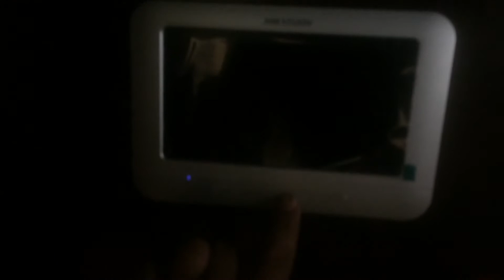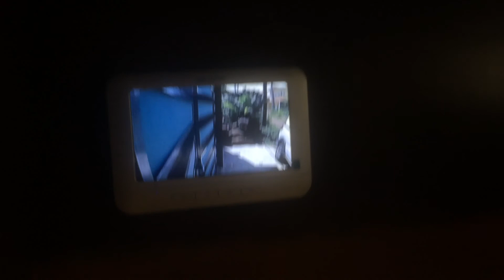Instalación de video portero con frente de calle con timbre y sin chapa eléctrica | pantalla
Muestra de una instalación realizada de un videoportero en un casa residencial el objetivo de este cliente sólo era tener un timbre en su domicilio para escuchar cuando le tocaban su puerta a lo que se le sugirió instalar un video portero y ahora escucha quien le toca a fuera de su casa y también en la pantalla en el interior que está a la vista ahora podrá ver quien le toca e incluso podrá hablarle desde el interior de su casa sin necesidad de salir a ver quien toca La puerta.

Link de Descarga Manual de instalacion y configuracion de este modelo de videoportero: